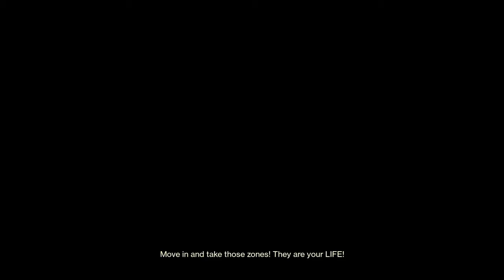Jotunn on console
Destiny 2 crucible